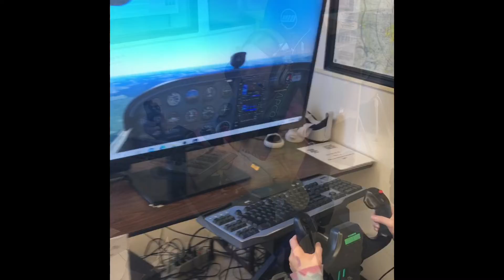She flew to Arkansas!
Butte Valley High School Aviation students fly a Cessna to Fort Smith, Arkansas.